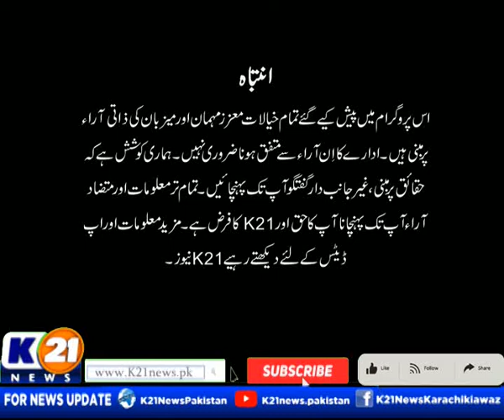KARACHI TODAY WITH BILAL KHAN | 26-Aug-2022 | Part 1 K21 News